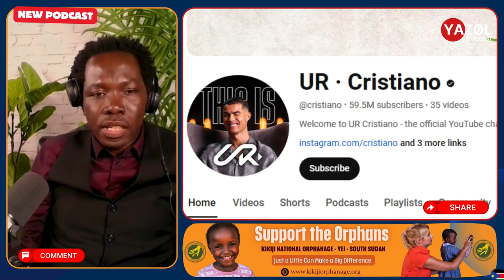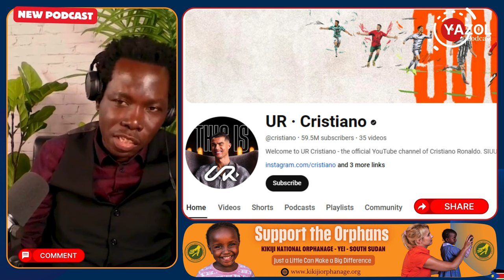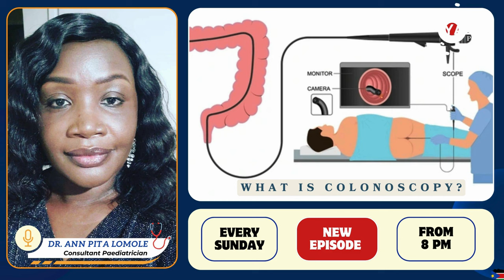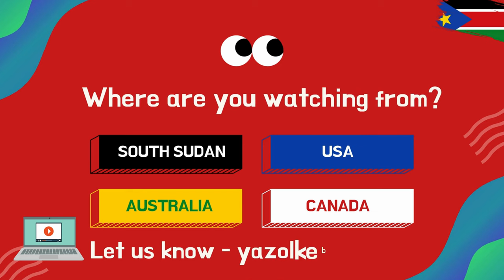Yazol Podcast - Episode #1 - Why is the General Angry?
► LISTEN ON SPOTIFY - Yazol TV: / Share Spotify Link HERE
► JOIN OUR WHATSAPP GROUP: / Share WhatsApp Channel - Yazol TV Link HERE

Executive Producers: Dedi Seyi, DJ Bakumba Gorle & Dennis Lissa
Video Editor: Dedi Seyi
Producer & Sound Editor: Sarah Modo
Sound & Lights: Sarah Modo
Writer: Dedi Seyi
A Remodule Media Production

Yazol Podcast features the 3 amigos: Dedi Seyi (host), DJ Bakumba and Mr. Dennis Lissa, sharing commentary on the hottest stories (gisat sukun) and some of the latest buzzing news stories from South Sudan, Africa and the world. Mixing English and Juba Arabic, this show will tickle, wow, mesmerize and inform you in a light hearted manner quite unlike  any other show out there. Dedi Seyi’s prompts, motivationals and short stories, DJ Bakumba’s seriously humorous "Jelda - Sot Sukun" and Dennis Lissa’s musical commentary on Beyond The Beats and so much more!

Every future guest visiting Yazol Podcast’s kitchen of hot stories will sit on a hot chair and get a light hearted grilling, a mix of our signature blend of honesty and humor. The results will be the best serving of entertainment pudding from the SSD and her diaspora.